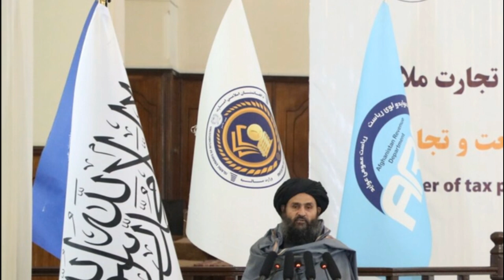Taliban leaders refuses to join UN-sponsored meeting on Afghanistan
Taliban-drove foreign office wouldn't go to the gathering in Doha when the U.N. dismissed its interest to go about as Afghanistan's only authority delegate, Joined Countries Secretary General Antonio Guterres said on Monday.
Guterres said such circumstances were unsatisfactory as they were like perceiving the Taliban as the nation's real government.
The Afghan unfamiliar office, in an explanation gave before the gathering, said the global local area's methodology was set apart by "one-sided burdens, allegations and compression."
Guterres, talking at a public interview finishing up the two-day meeting, said he would begin the interaction to delegate a U.N. emissary to facilitate commitment between Afghanistan's Taliban organization and the global local area.
in this video we also discuss taliban leader ship news and news about taliban in afghanistan